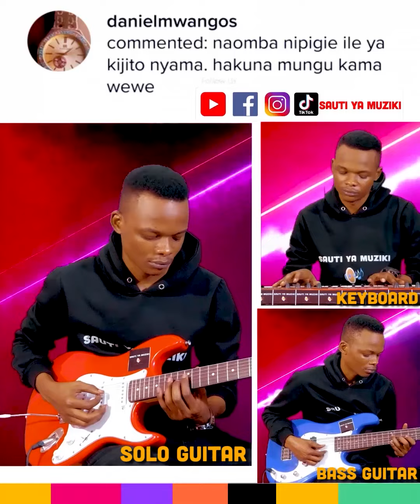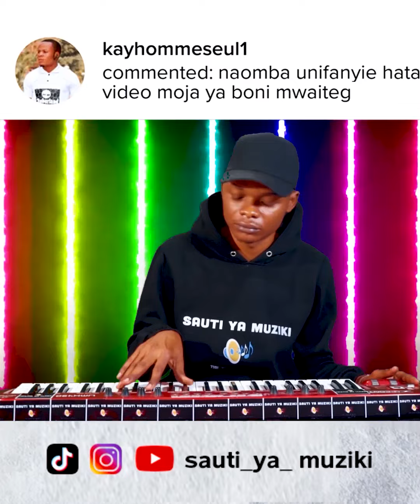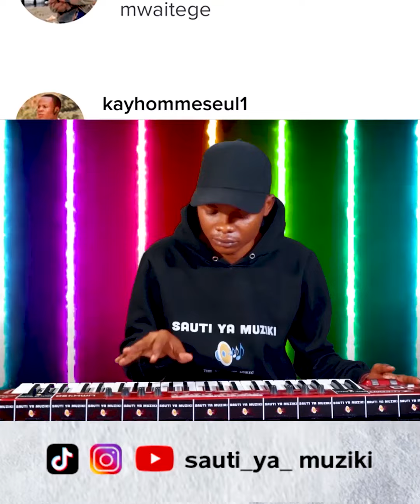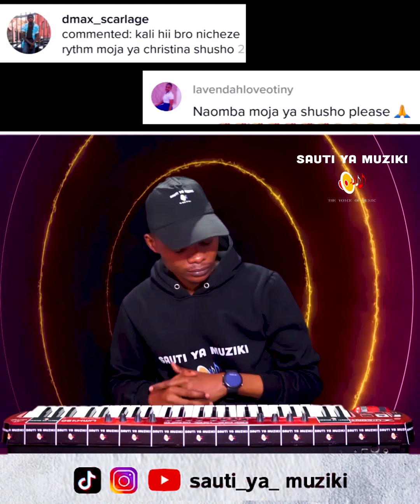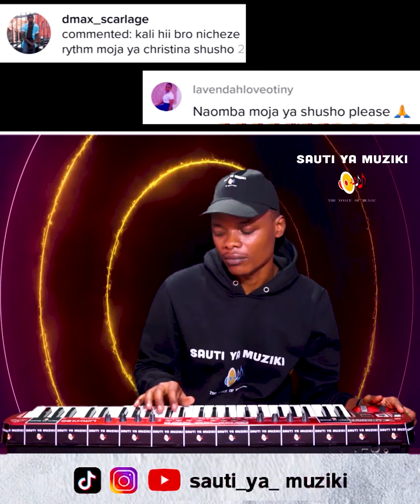PART 3 TOP 10 BEST MELODIES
FOLLOW SAUTI YA MUZIKI ON